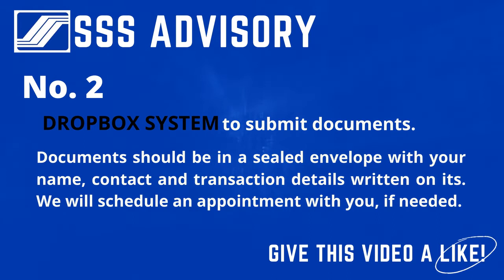SSS ADVISORY -MGA DAPAT DALHIL AT GAWIN KUNG PUPUNTA SA SSS TAGAYTAY SA PAGPASOK NG AUGUST 2020 EDIT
TITILE: SSS ADVISORY II MGA DAPAT DALHIL AT GAWIN KUNG PUPUNTA SA SSS TAGAYTAY SA PAGPASOK NG AUGUST 2020 EDIT

Note sa gustong mag hintay sa pila kahit inabutan na ng Cut-off: 3:19

Make sure na gawin ninyo ito para di masayang ang pag punta ninyo sa SSS Tagaytay. Keep safe and God bless po.

Sana makatulong sayo to.
Lane C:
ACOP & PENSION LOAN 1:43
RETIREMENT, FUNERAL & DEATH 1:58

Lane A:
 MEDICAL 2:08
AMS (EMPLOYER ASSISTANCE) 2:30
 E4, UMID 2:39
CORPORATE 3:00

Lane B:
TELLERING/PAYMENTS 3:09
NOTE SA MGA NAABUTAN NG CUT-OFF BUT NA HINTAY PARIN SA PILA. 3:19

NEED NA DALAHIN PARA PAPASUKIN KA SA SSS BUILDING 4:54 ; 5:00 & 5:02
SSS CONTACT DETAILS : 6:06
SSS DROPBOX SYSTEM : 6:34
TELLER SERVICES: 6:55